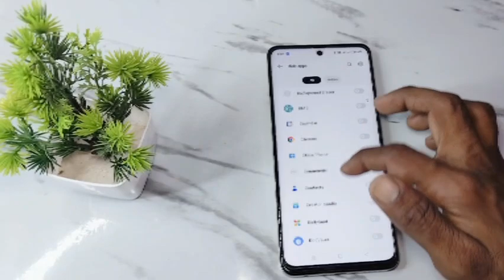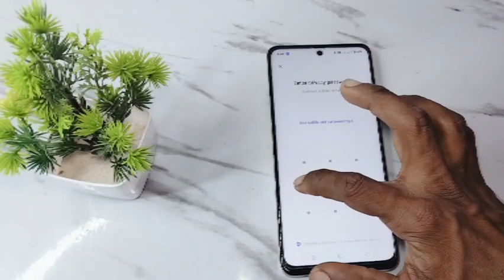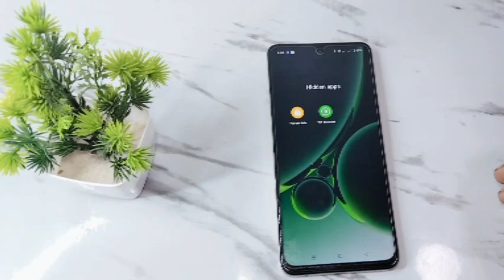oneplus nord ce 3 me whatsapp kaise chupaye | oneplus nord ce 3 app hide setting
doston aaj ke is video mein humne aapko bataya ki OnePlus Nord ce 3 mobile me app hide setting kaise karte hain